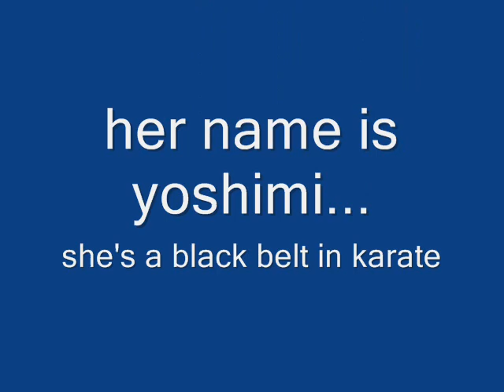Yoshimi Battles the Pink Robots (Flaming Lips) cover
Yoshimi by Flaming Lips. Cover by Luke, done on Tunafish!